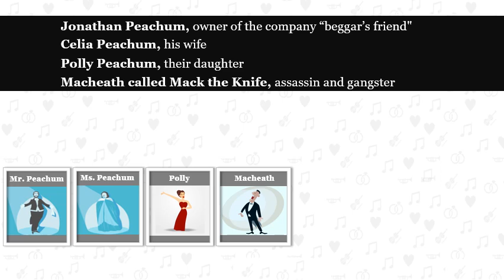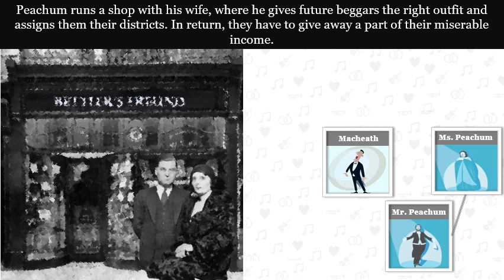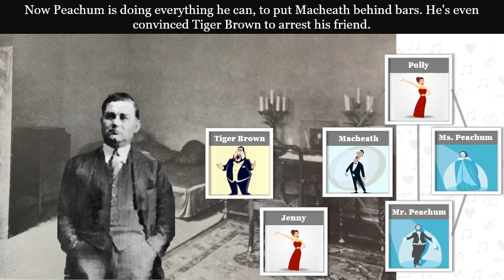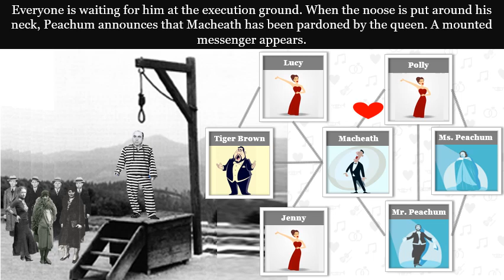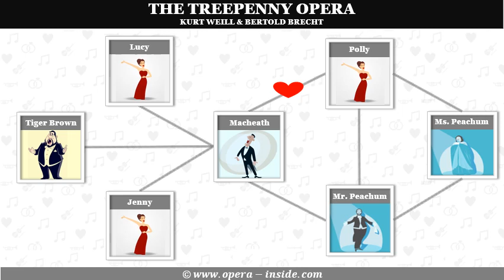The Synopsis of THE THREEPENNY OPERA (DIE DREIGROSCHENOPER) in 4 minutes (Plot / Roles)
Get to know the Synopsis of the opera THE THREEPENNY OPERA (DIE DREIGROSCHENOPER) by KURT WEILL & BERTOLD BRECHT. In a 4-minute film you will watch the most important actions. Enriched with role descriptions and informative illustrations.